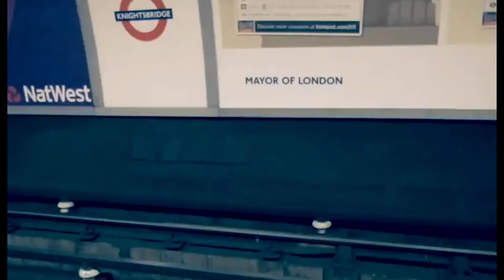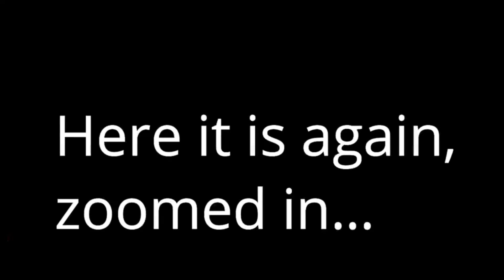10 Videos of ghost caught on camera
10 Videos of ghost caught on camera